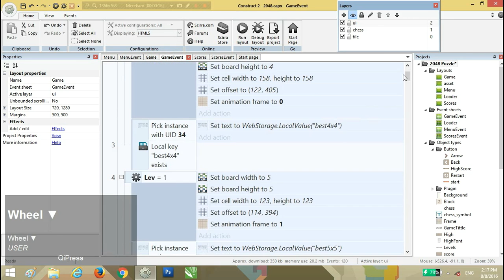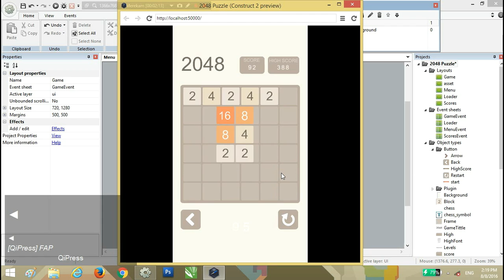Puzzle 2048 - Construct 2 Game Template CAPX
2048 is Puzzle Construct 2 game with minimalist graphics, simple and addictive. Join the numbers and get to the 2048 tile!
Smallest size app for 2048 !
When two tiles with the same number touch, they merge into one
How To Play:
Mobile: Swipe Up, Down, Left, Right to move the tiles.
Desktop: Press arrow key Up, Down, Left, Right to move the tiles
FEATURES:
- Admob Ads Supported (Banner & Interstitial)
- HTML5 Files
- Ready export to Android, IOS, WP.etc (using IntelXDK & Cocoon)
- Highscores
- Minimalist game
- Sound effect
- Mouse, Keyboard, Touch supported
- Loader layout
- Include source .capx file (Construc 2)
- Made with Construct 2
- HD 720x1280
- One Touch control
- Cross Platfrom
- Addictive game
- Familis object
- Function object